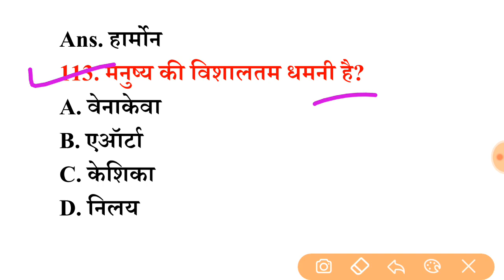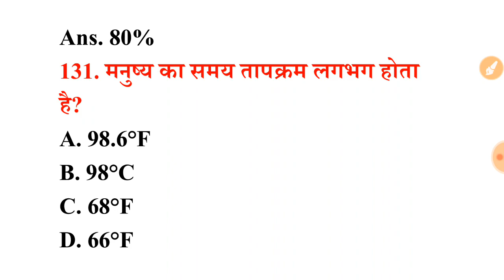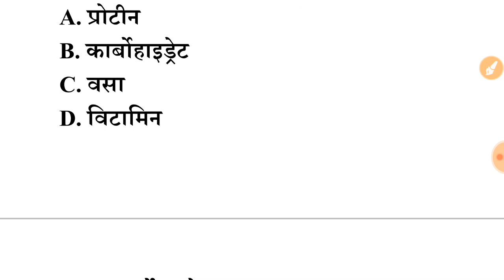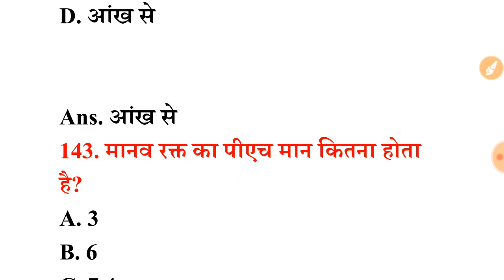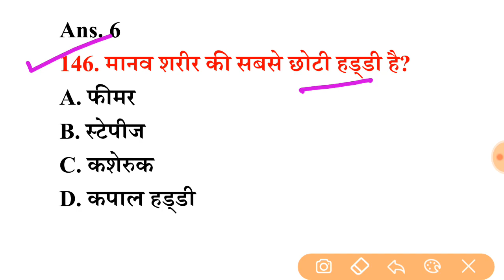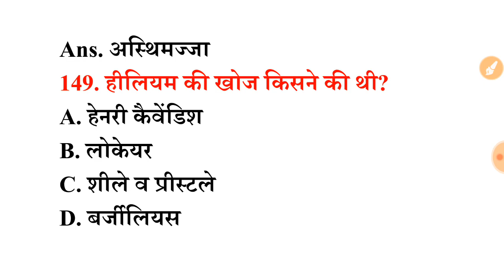General Science for SSC MTS, Railway NTPC, Level-1 and JE #73(दम है तो 40 में से 30 सही करके दिखाओ)